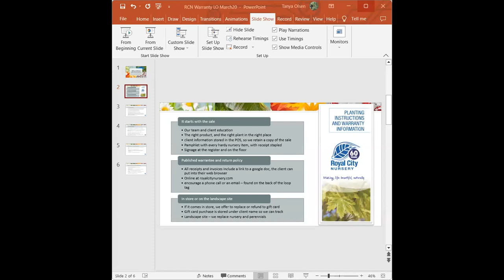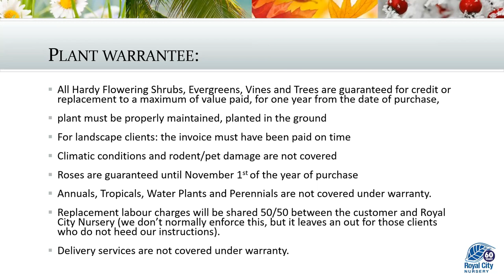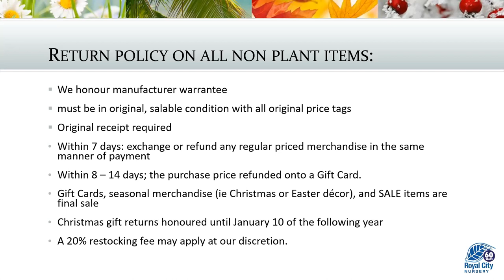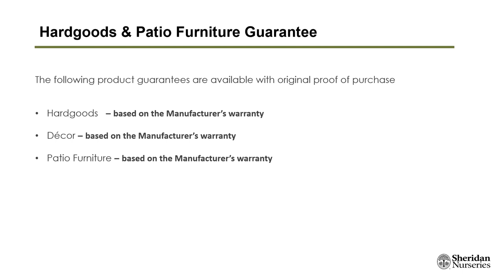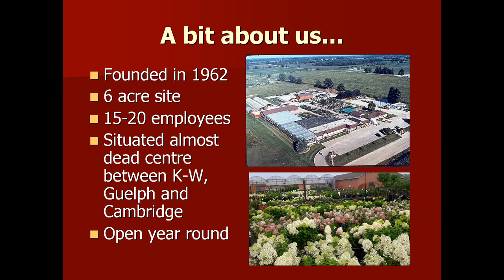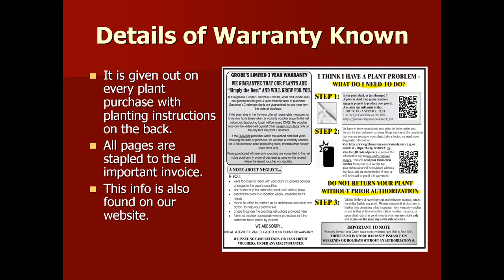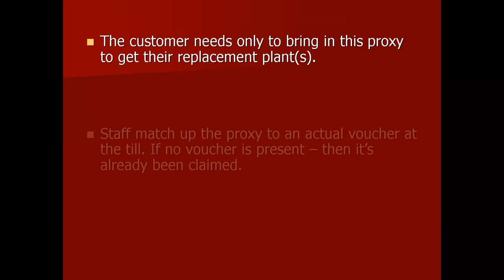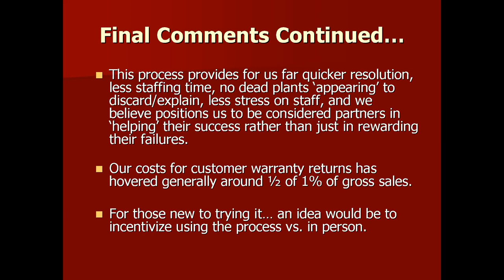Garden Centre Town Hall - March 20, 2023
A discussion between Royal City Nurseries, Sheridan Nurseries and Grobe's Nursery & Garden Centre on how they handle warranties and policies within their own Garden Centres.